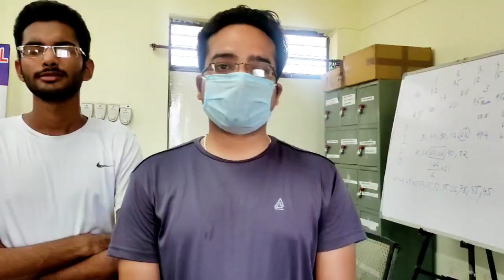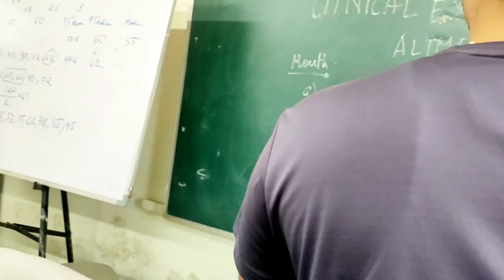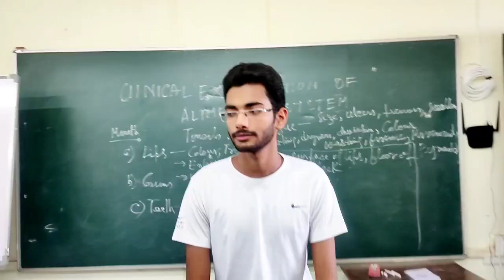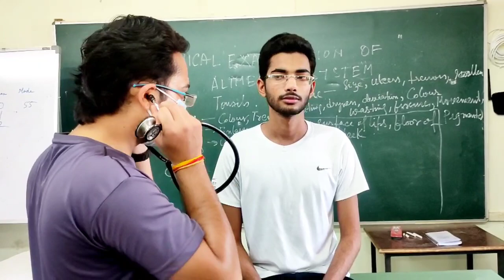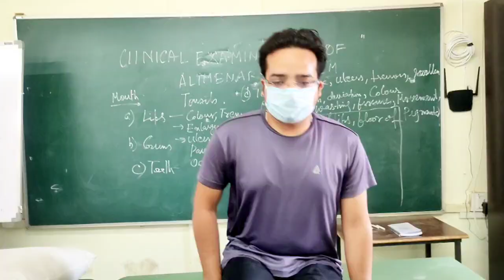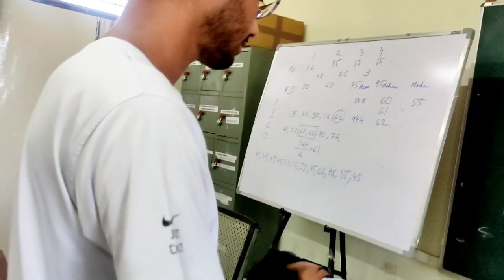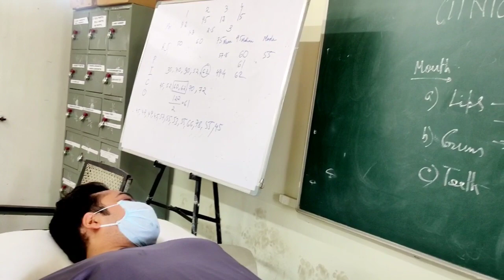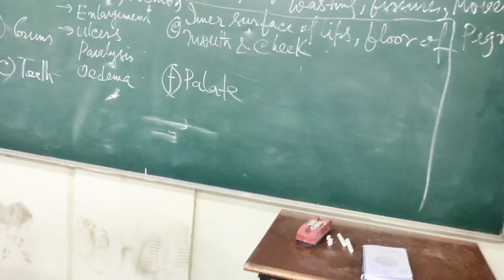Interaction on Clinical examination of Respiratory System